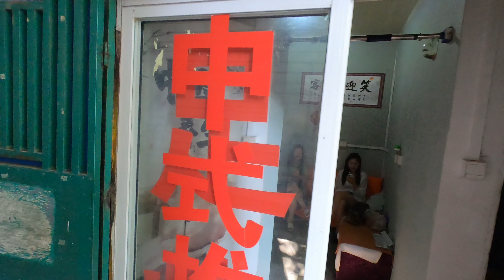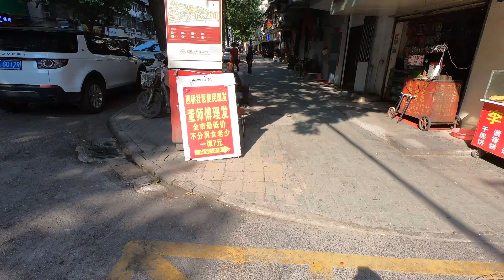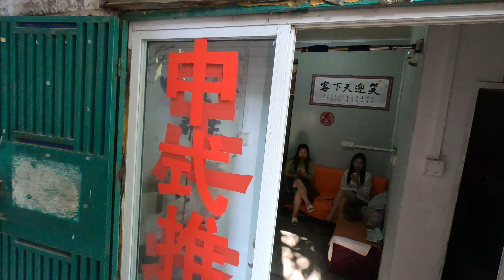一大群女人打扮漂漂亮亮整天吃喝玩乐不工作。很奇怪谁养活她China Street Photography Blog Mainland Life Report real life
走进废墟城中村，到处是麻将馆。很多女人打扮的漂亮，一天到晚吃喝玩乐。她们靠什么生活？

   今天博主走过繁华大街道。马路中间贴着租房子广告，可见房地产不景气。
废墟城中村很多人无所事事，马路上摆地摊的成千上万。

  大勢の女性がドレスアップして、働かずに一日中食べたり飲んだり楽しんでいます。 彼女を支持する人は不思議です 中国ストリート写真ブログ 中国本土生活レポート 現実の生活

   廃墟となった都市部の村に入ると、いたるところに麻雀店がある。 多くの女性が美しくドレスアップし、一日中食べたり飲んだり楽しんでいます。 彼らは何を食べて生きているのでしょうか？

    今日、ブロガーはにぎやかな通りを歩きました。 道路の真ん中には賃貸住宅の広告があり、不動産業界が不況であることがわかります。
荒廃した都市部の村の多くの人々は何もすることがなく、道路には何千もの露天商が並んでいます。

   A large group of women dress up and eat, drink and have fun all day long without working. It’s strange who supports her China Street Photography Blog Mainland Life Report real life

   Walking into the ruined urban village, there are mahjong parlors everywhere. Many women dress up beautifully and eat, drink and have fun all day long. What do they live on?

    Today the blogger walked through the bustling streets. There are advertisements for renting houses in the middle of the road, which shows that the real estate industry is in a slump.
Many people in the ruined urban village have nothing to do, and there are thousands of street vendors on the road.